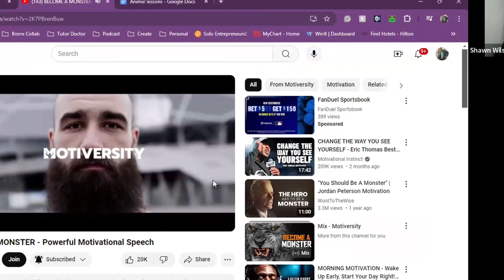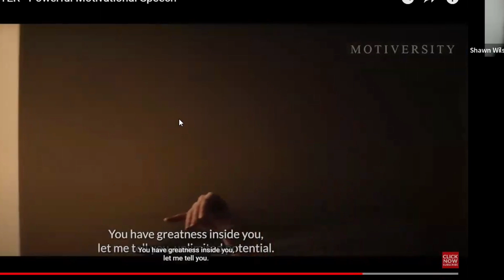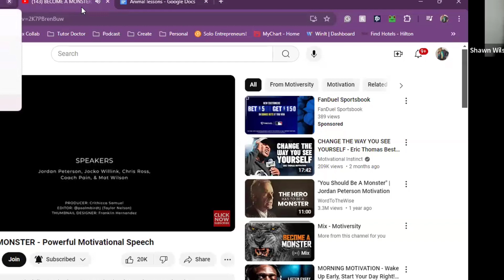How to Increase Your Self-Awareness (Morning Mindset Call 05/27/24)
Having self-awareness is KEY if you want to get ahead in life. So on this morning's call, Shawn is breaking down how to increase your self-awareness.